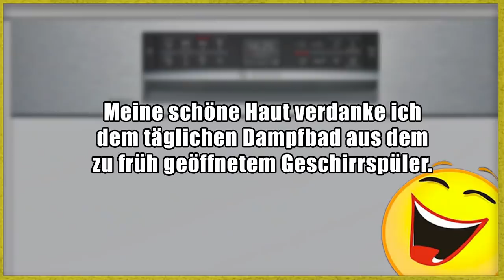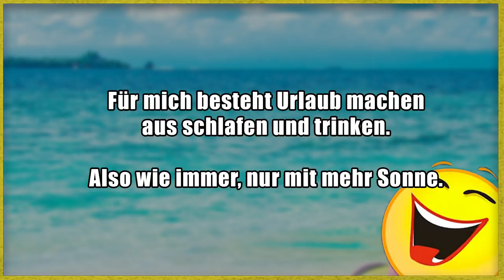Lustige Witze | Folge 251 (mit schwarzem Humor)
Die nächsten Folgen zusammen mit EinfachEchtJulia :)